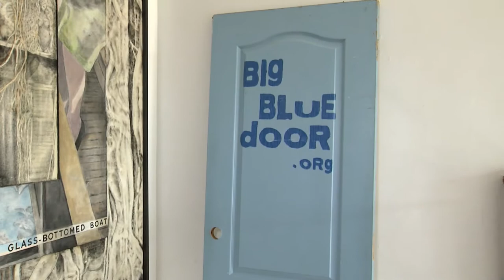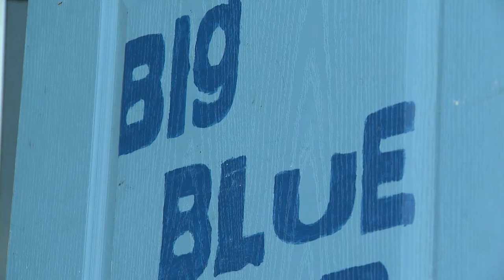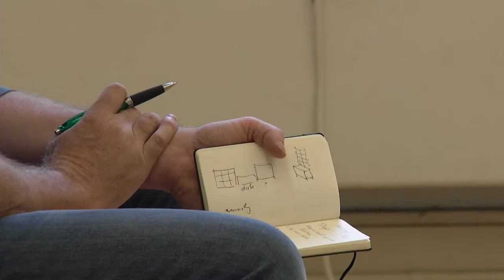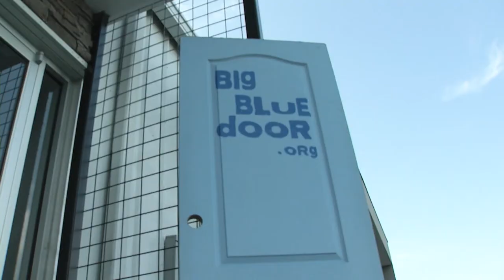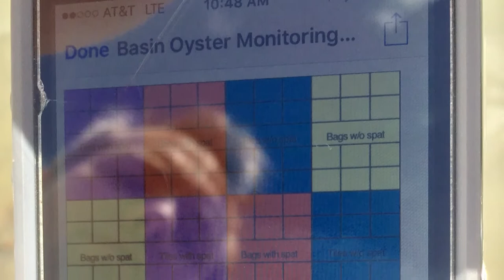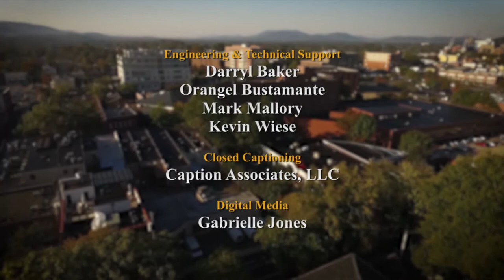Charlottesville Inside-Out: Big Blue Door; Grow Oyster Reefs (#1103)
Examine the art of improv and storytelling at the Big Blue Door. Then catch up with a local entrepreneur whose concrete designs are being used to restore oyster reefs across the country. (#1103)